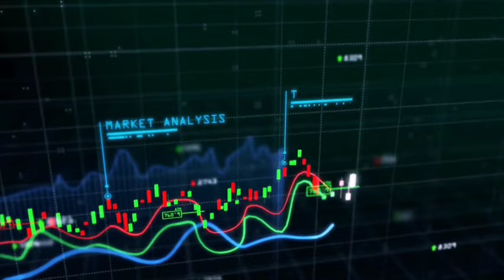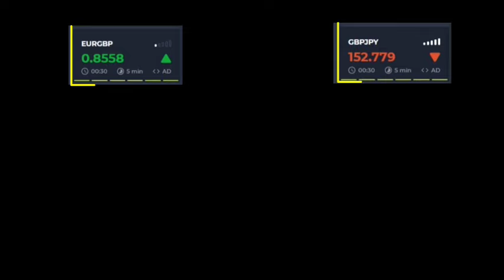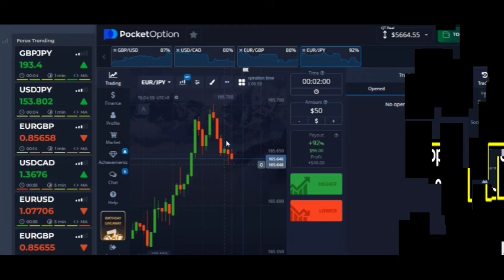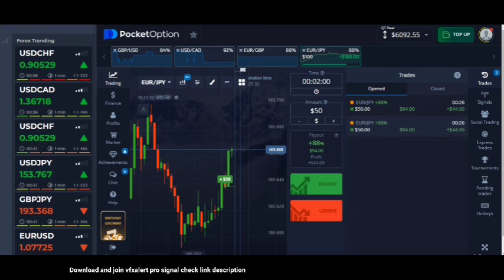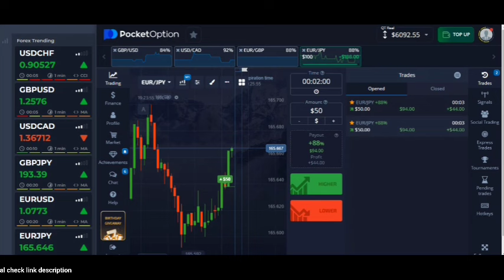+$6000 in 16 Mint - Simple 16 Mint Binary Option Strategy